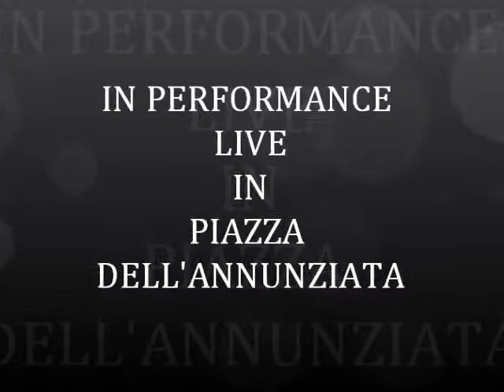HOPE 2012 Stefano Marangon alla reggia di Venaria Reale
Hop.e 2012 immerso nella reggia più bella d'Europa, la Venaria Reale tra concerti , performance e workshop si propone come evento risonante e unico nel suo genere.
La prima mostra d'arte contemporanea Art Jungle nei giardini della reggia , diretta da Francesca Canfora e Daniele Ratti con la collaborazione dei critici d'arte Fortunato D'Amico e Chiara Canali , vede la partecipazione di 20 artisti , tra affermati ed emergenti.
Sara possibile visionare l'evento fino al 02 settembre 2012

Stefano Marangon in live performance alla reggia,
con il quadro gli Atlantidei da Diana